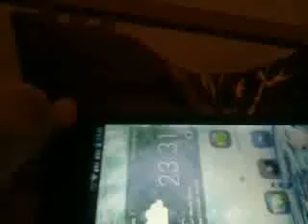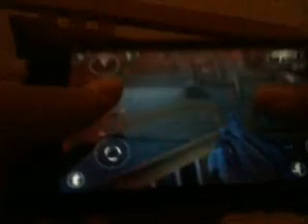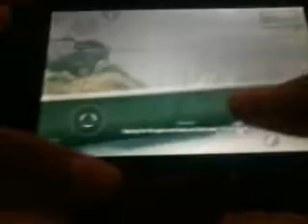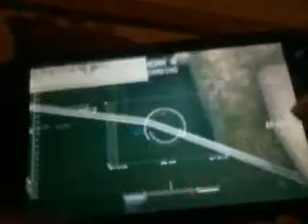CSL Switch Mercury mi501-Modern combat 4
This is a gameplay test of Modern Combat 4 on CSL Mercury mi501